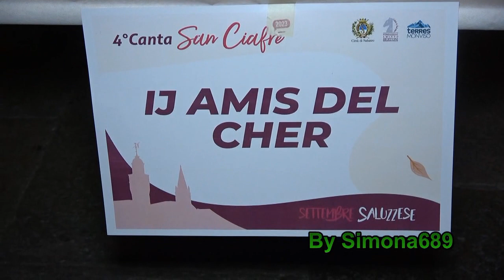"Lj Amis del Cher", Saluzzo, 3a Festa delle Corali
Canta San Ciafrè, Festa delle Corali, "Lj Amis del Cher", Saluzzo(CN). 2-9-2023